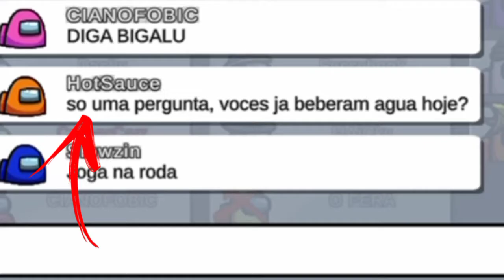jogando na nova atualização do among us 15 players🤔(among us da zueira🤣)